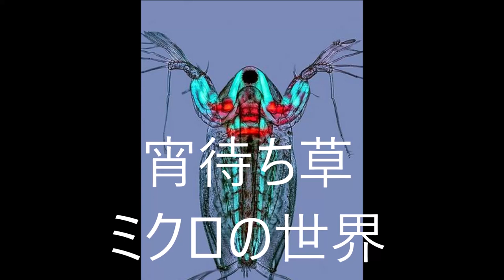宵待ち草（ギターソロ） 使用ギターラミレス1985年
演奏者＝後藤正典
写真提供＝Pinterest